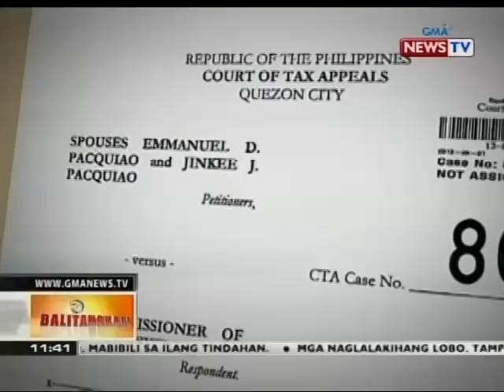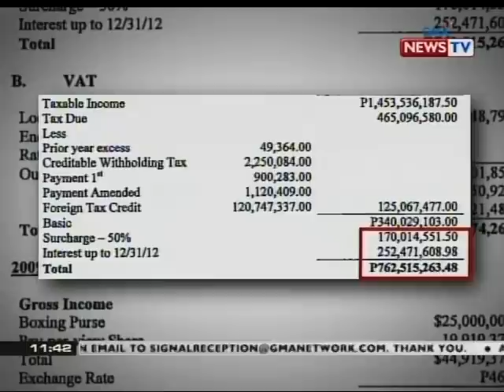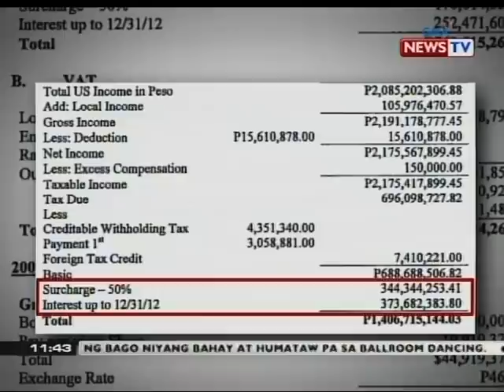BT: Kampo ni Pacquiao, naniniwalang sobra-sobra ang hinahanol na buwis ng BIR sa kanya